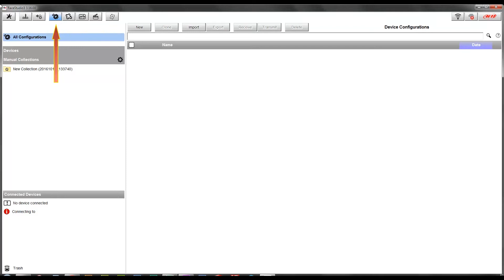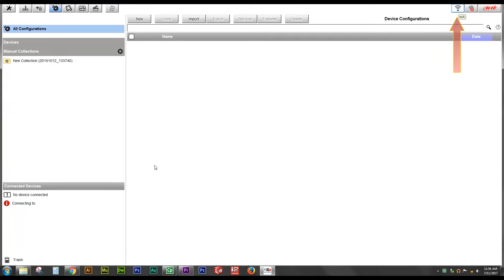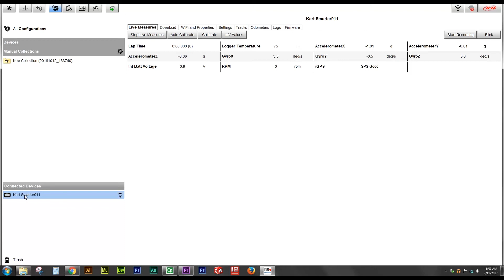Mychron 5 Basics: Connecting to Race Studio 3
Kart Smarter teaches you to connect your MyChron 5 to Race Studio 3.  This is the first step required before downloading data, updating firmware, or any other MyChron 5 setup and configuration steps.

Kart Smarter is an authorized AiM Racing Data dealer, visit the Kart Smarter store

Kart Smarter:  MyChron 5 Experts, Your Data Partner